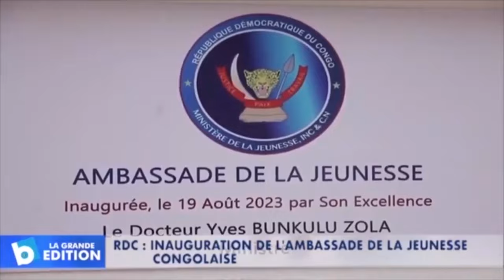Un proche de F@lly très fâché pona agitation na ba sortie médiatique raté na ye apesi demeure raison